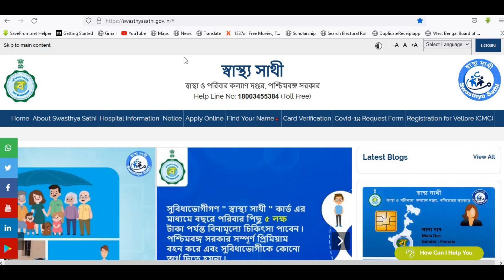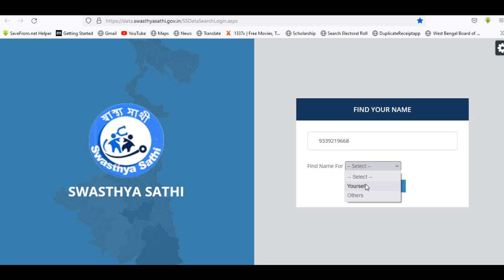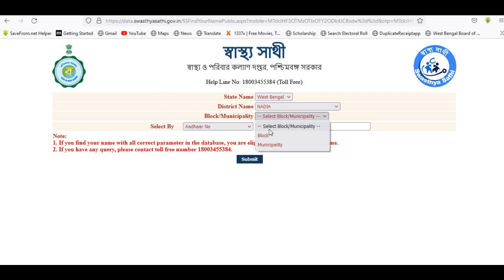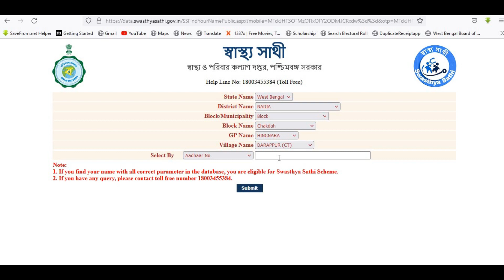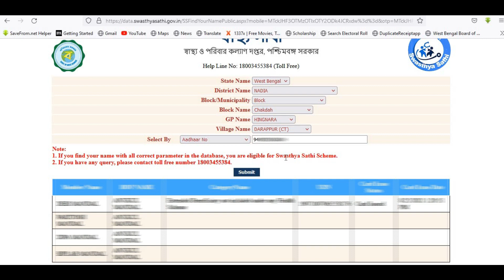How To Check Swasthya Sathi Application Status & Get Swasthya Sathi URN No Online in West Bengal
swathyasathi card new update
name check in swasthya sathi
how to fill up swasthya sathi form in bengali
swasthya sathi card form fill up
swasthya sathi form fill up offline
swasthya sathi form b fll up offline
how to fill up swasthya sathi form
sastho sathi prokolpo
swasthya sathi form fll up 2022
sastha sathi prokolpo
application for enrollment under Swasthya sathi
swasthya sathi
swasthya sathi form b fill up
form b application for enrollment under swasthya sathi
how to apply swasthya sathi card in online
sasto bima card
swasthya sathi form fill up offline 2022
swasthya sathi form fill up form b
health card form fll up
new swasthya sathi form fill up
swasthya sathi new update
how to download swasthya sathi form b
shastra sathi card
swasthya sathi prakalpa
swasthya bima form fill up
sasto sathi card
swasthya sathi apply online
Swasthya sathi form download pdf
how to apply swasthya sathi card
swasthya sathi from
swasthya sathi form
swasthya sathi prokolpo
swasthya sathi card apply online
swasthya sathi card renewal process
swasthya sathi card online apply
স্বাস্থ্য সাথী প্রকল্পের ফর্ম ফিলাপ
স্বাস্থ্য সাথী gov in
স্বাস্থ্য সাথী সংক্রান্ত
স্বাস্থ্য সাথী প্রকল্প কারা পাবে
স্বাস্থ্য সাথী form pdf
স্বাস্থ্য বীমা কার্ড
আয়ুষ্মান ভারত স্বাস্থ্য সাথী
স্বাস্থ্য সাথী কার্ড নাম চেক
স্বাস্থ্য সাথী কার্ড চেক
স্বাস্থ্য সাথী App
স্বাস্থ্য সাথী কার্ড এপ্লাই
swasthya sathi
swasthya sathi card new apply
swasthya sathi card balance check
swasthya sathi card benefits
samaj sathi card 2022
swasthya sathi card west bengal online apply.
west bengal health scheme.
স্বাস্থ্য সাথী প্রকল্পে কিভাবে আবেদন করবেন ?
স্বাস্থ্য সাথী প্রকল্পে পরিবারের নাম কিভাবে দেখবেন ?
Swasthya Sathi Prakalpa Details 2022
swasthya sathi Scheme Details 2022
স্বাস্থ্য সাথী কার্ডের ফর্ম ফিলাপ অফলাইন 2022